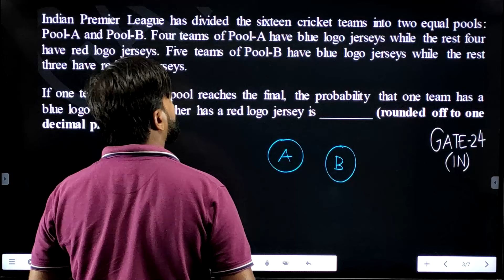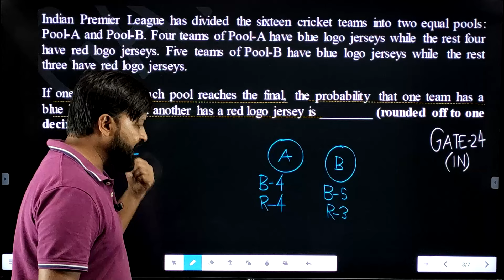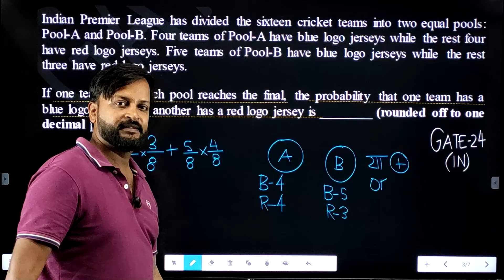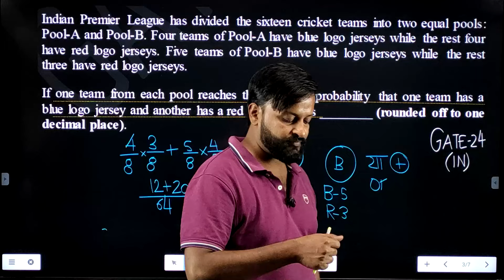Probability based GATE 2024 IN questions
About this video:

Note: Only demo lectures are available on YouTube.
Complete courses are available on the G-Centrick App.

Q.1 What is
GATE Exam?

Q.2 How to Start GATE
Preparation & its Strategy?

 ## EE/EEE Branch.

Thank you Team G-Centrick😊😊